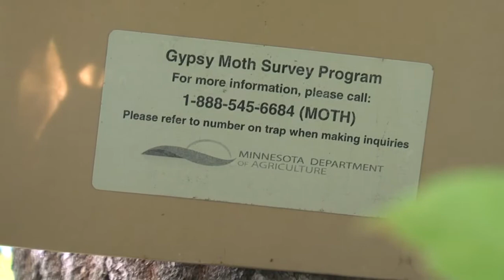Survey Conducted to Find Out if the Gypsy Moth has Reached the Lakes Area - Lakeland News at Ten